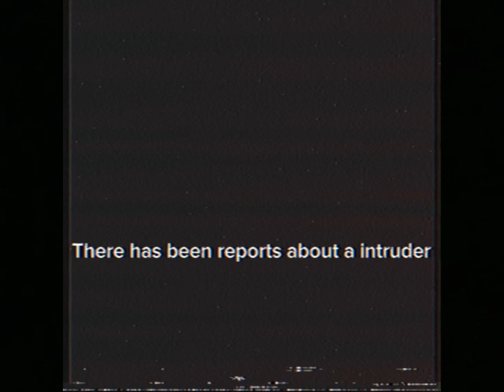Intruder alert (backdoor) proceed with caution: analog horror